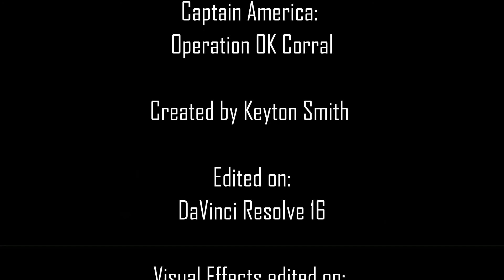Lego Captain America: Operation OK Corral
A classic good guys vs bad guys shooter.

I did this as a student project for an animation class. I hope that you guys enjoy it!